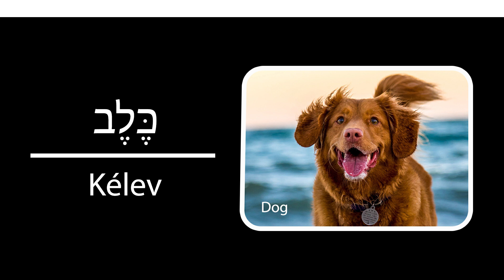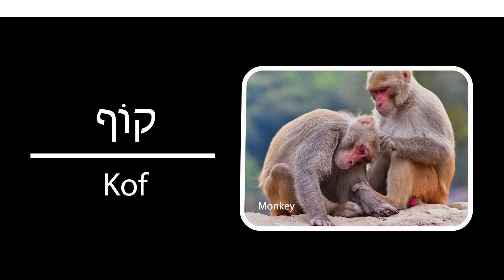How to Say Animal Names in Hebrew - Part 1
In this part of our brand new (How to Say) series, learn how to say popular animal names in Hebrew. What is the meaning of cat, dog, lion, cow, horse, bear and other animals in Hebrew? Listen to the words and check their transcription.